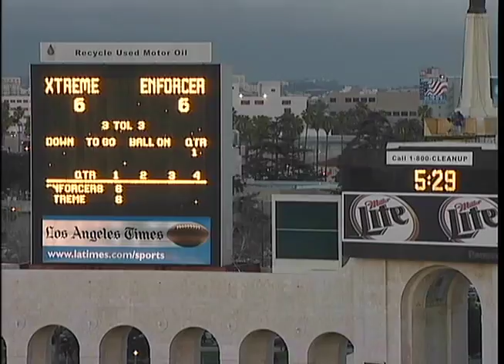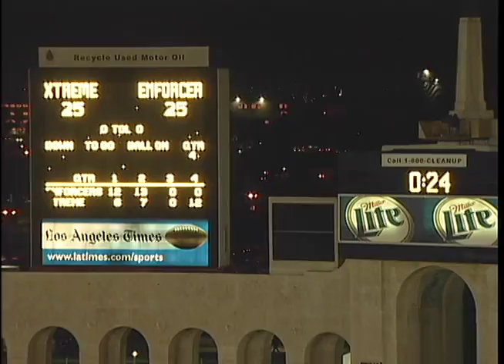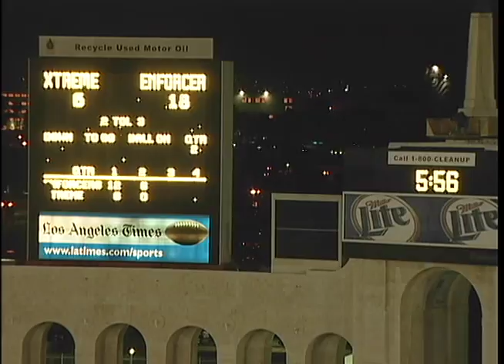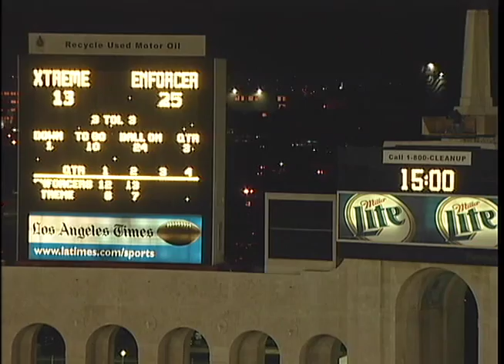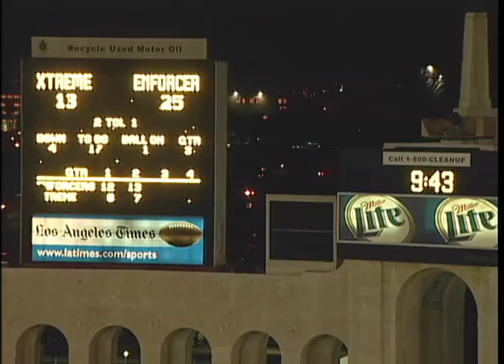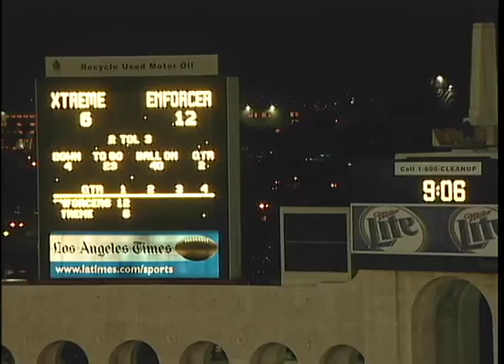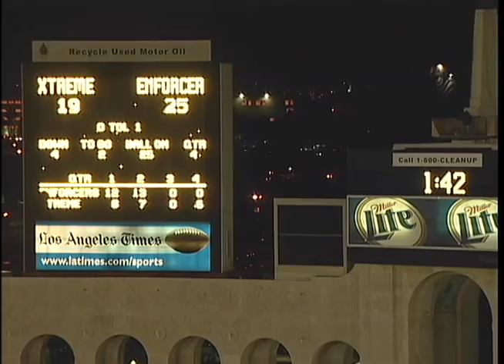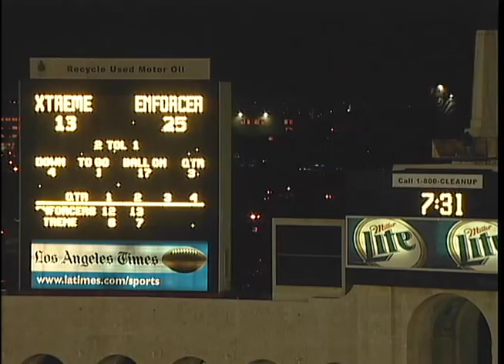Week 2 - Los Angeles Xtreme Kick vs Chicago Enforcers Feb 10, 2001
Los Angeles Xtreme - 39
Chicago Enforcers - 32